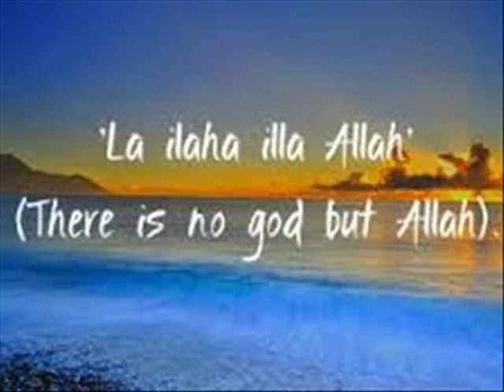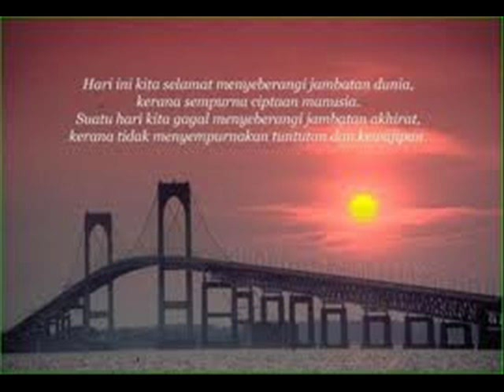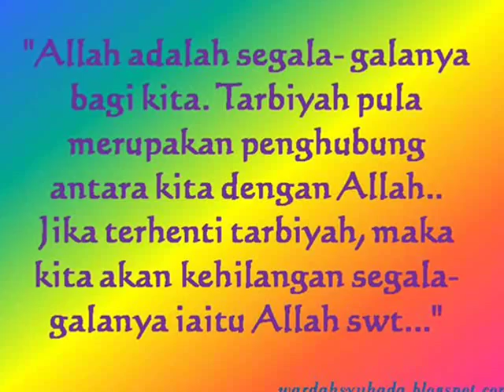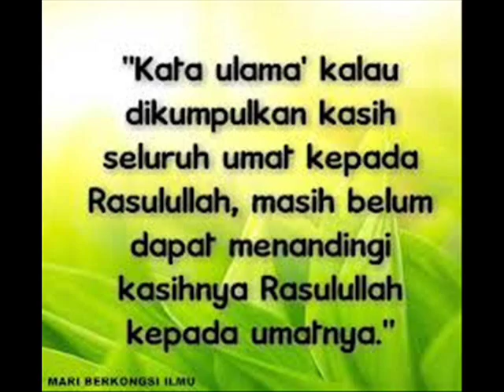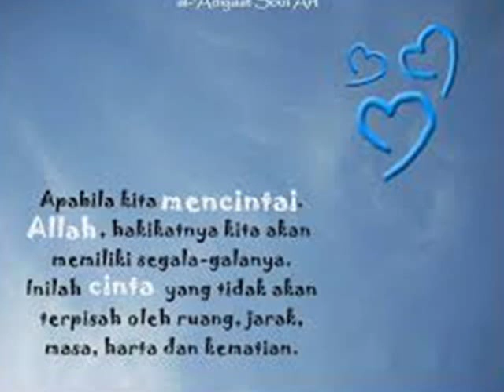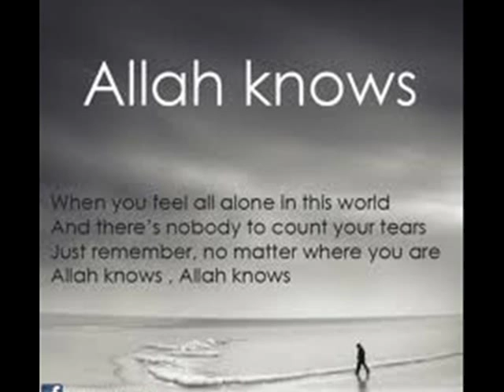rukun iman(articles of faith)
Amantu billahi wa mala'ikatihi
wa kutubihi wa rusulihi wa al-yaum al-akhiri
wa al-qadri khayrihi wa sharrihi min Allah
wa al-ba'si ba`d al-maut, la ilaha illa Allah

Faith is belief in Allah and the Messengers
The angels and the Final Day, and the holy scriptures
And to believe in destiny
That good and bad both come from Him
And the Resurrection; there is no god but Allah.

La ilaha illa Allah, La ilaha illa Allah, La ilaha illa Allah, Muhammad Rasulullah

Allah is the creator of heaven and of earth
Nothing may compare with Him, He is the One alone
The prophets, best of humankind
Sent to all nations and all tribes
Last of all Muhammad, mercy to the worlds.

Formed of light and beauty, the angels of the Lord
To praise Allah, to help mankind,
Jibril brings the word.
The scriptures, all by Allah sent,
Torah, Psalms and Gospel then
The source of perfect guidance, the Glorious Quran.

The reckoning, the Final Day, when all will see their works
Remade in soul and body to stand before the Lord
With patience bearing every grief
With thankfulness for all blessings
We are content with destiny, the Will of Allah.